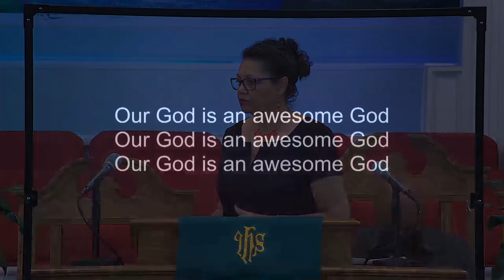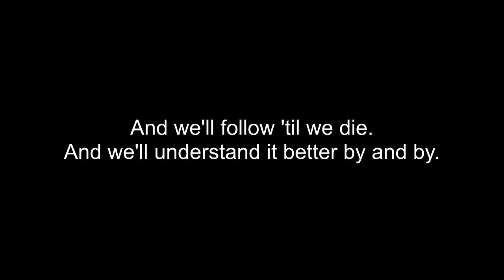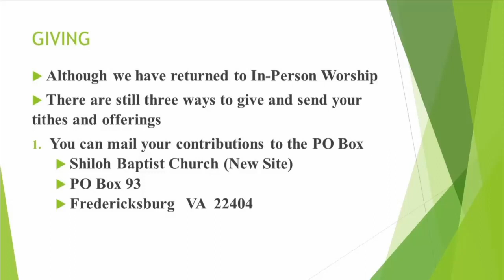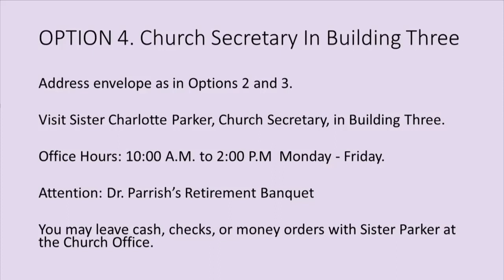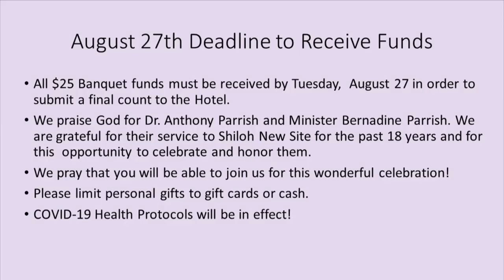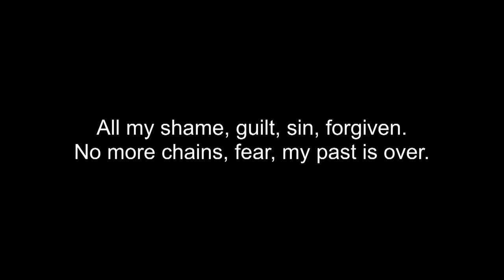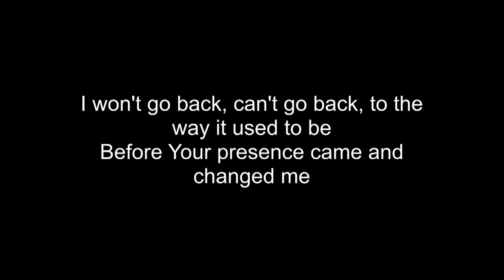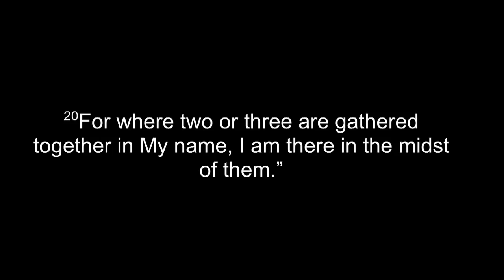August 15 2021 10AM Sunday Service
Minister Donald Meney
Sermon: My Brother’s and Sister’s Keeper